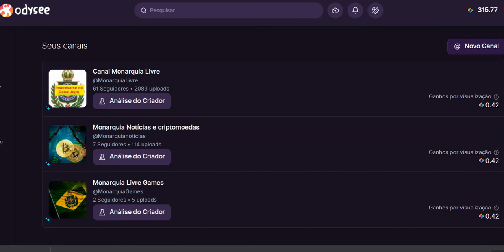Dispara o valor da monetização na plataforma Odysee e diaprar a criptomoeda LBC em mais de 60%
kwai: monarquialivre
Canal monarquia livre, Monarquia Livre, Monarquia, noticias, política, luiz philippe de orleans e bragança, Dom bertrand, Dom rafael de orleans e bragança, bolsonaro, stf, carla zambelli, bia kicis